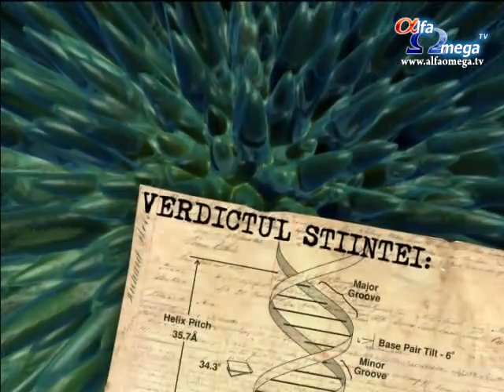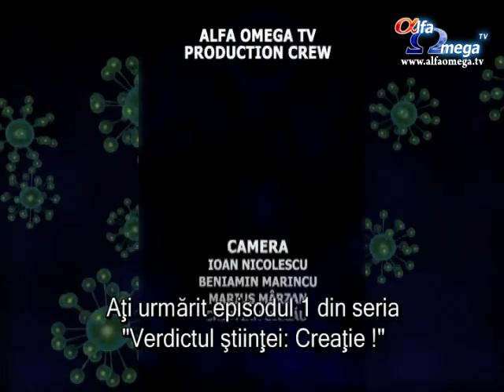Verdictul stiintei: Creatie - seria 8, episodul 1 - Adam si antropoidele - cu John Mackay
Ultimele descoperiri de fosile de neandertalieni, dupa examinare, demonstrau ca acestia erau inzestrati cu gena vorbirii, foloseau scobitori aveau trasaturi mai degraba umane decat de antropoide. Prin urmare, nici prin aceste dovezi nu se sustine teoria evolutionista ci cea creationista.